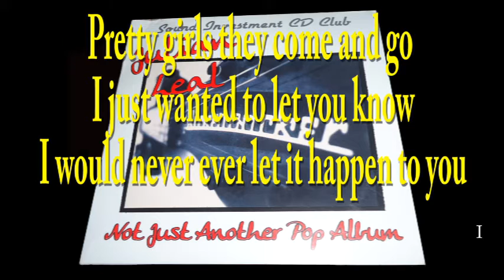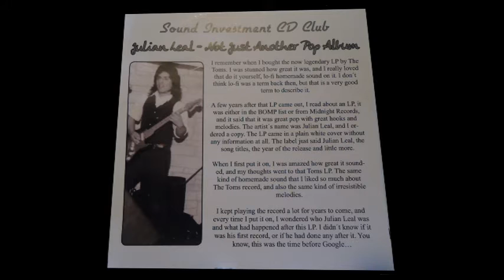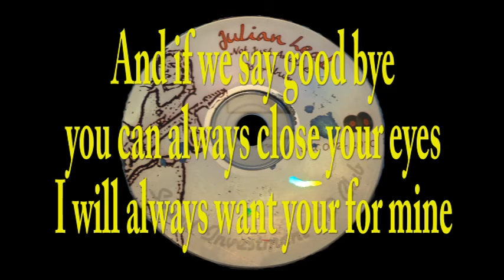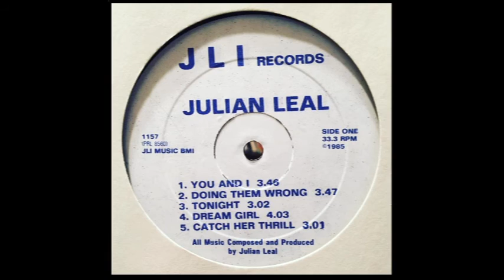Julian Leal - Tonight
From the album: "Julian Leal Vinyl Album"

This is the 3rd track off my first album.

This was recorded in several 8 track studios (Rick's Music, Padded Cell, & JLI Recording).  It was my first time moving up from my 4 track set-up.  I played all the instruments and vocals except for the drums which were played by Larry Ortega.